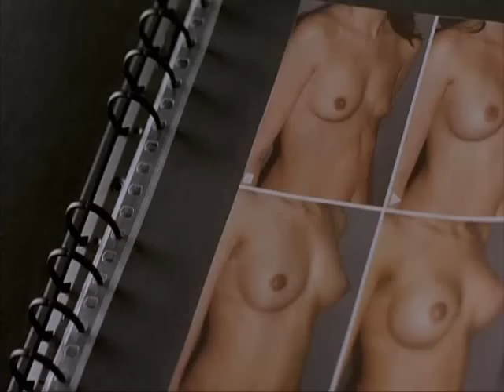Comme t'y es belle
Extrait du film "comme t'y es belle" sur la chanson "desir desir" de Laurent Voulzy